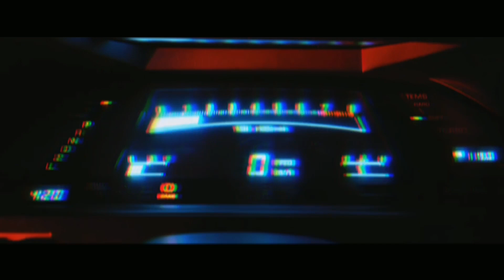1K Special 👻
ALØNE

                                           АДЛИН

• Stream "No Love"